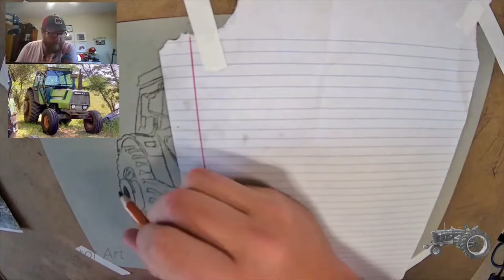Drawn in 60 Seconds Deutz Tractor ✏️🚜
Deutz Tractor Time-lapse Charcoal Drawing 1 hour of drawing cut down to 1 minute.

I have been Drawing since I first picked up a crayon. Growing up on a Farm, and like many artists I drew what was around me. That happened to be tractors, trucks, cows, and Baseball. As my life evolved and Baseball became less of a focus I continued to draw tractors. Spending most of my weekends at Tractor Pulls, Tractor Shows, and spending the week working on the family farm or my grandfathers farm there was always tractors around. While My grandfather had a mixed mess of Ford, International, Oliver, Long, John Deere and Zehtor Tractors, My Dad stuck with Farmall, Occasionally an Allis Chamers or Oliver would spend some time at the house.